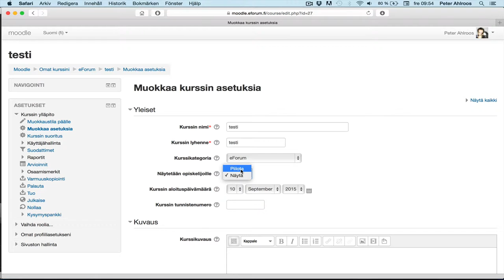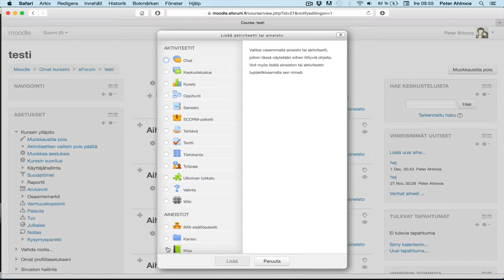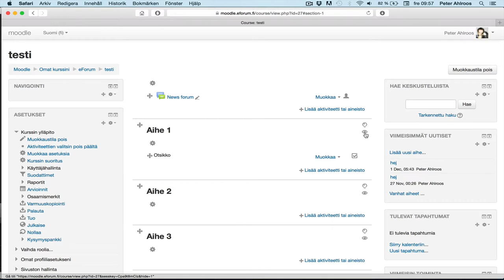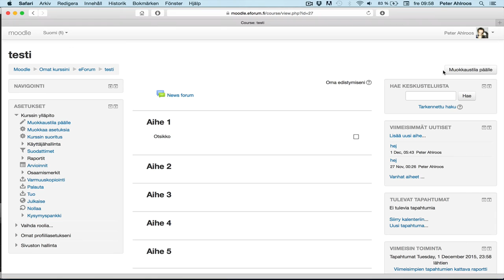Moodle: kolme vaihetta